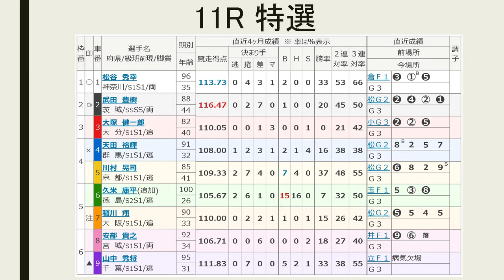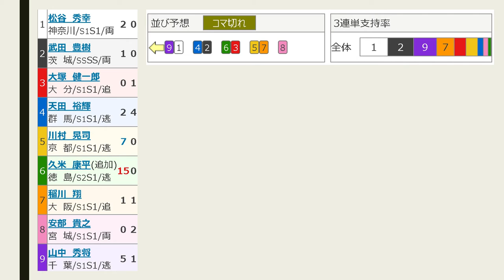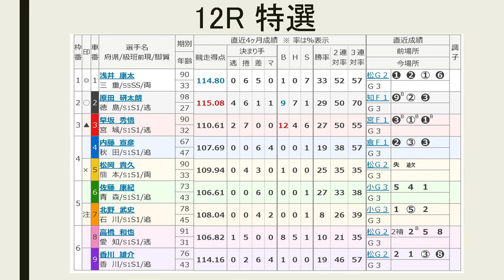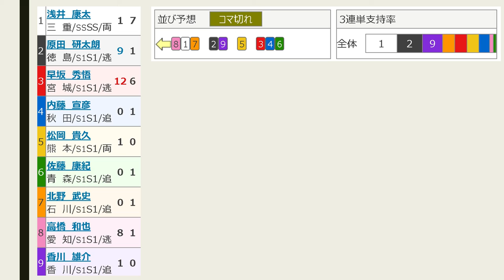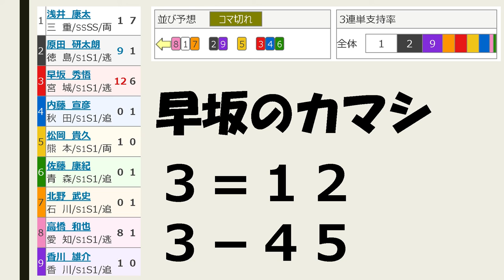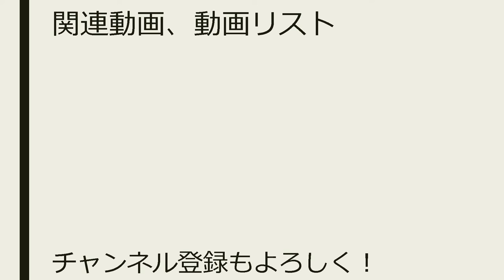【競輪予想】川崎記念 桜花賞 初日特選予想【Keirin 2018.04.07】